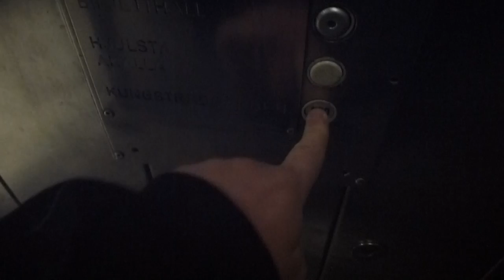2012-04-20 KONE to SMW Elevator Replacement Update @ Västra Skogen Metro Station